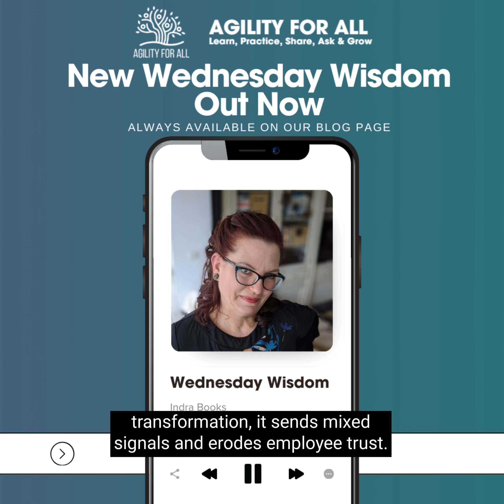Why Transformations Fail: Lack of Leadership Support (Wednesday Wisdom)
Welcome to Wednesday Wisdom where I provide snippets of information to help you with your organization's culture. In this series, I will be addressing 10 reasons why transformational change fails in organizations.

Number two in our series on why transformations fail is lack of leadership support. Insufficient support and commitment from top leadership can undermine change efforts. If leaders are not fully aligned or do not actively champion the cha transformation, it sends mixed signals and erodes employee trust.